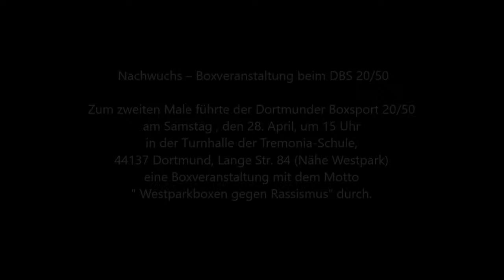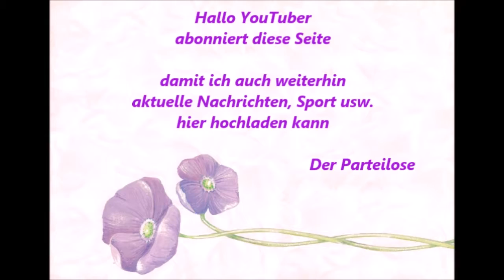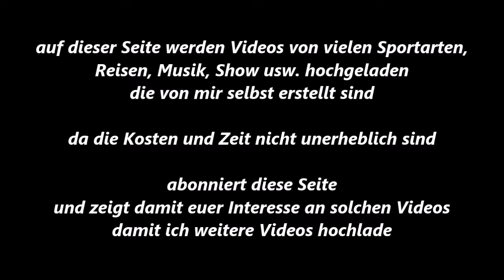249 * Der Sportler * Boxen * J. El Idrissi (Hagen-Haspe) vs. F. Branko (Dortmunder BS) * 28.04.2018